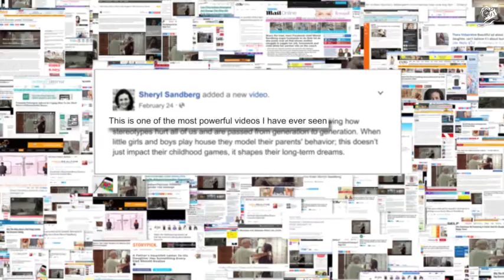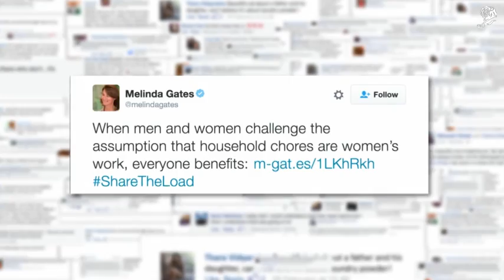Dads ShareTheLoad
BBDO India ask Dads to ShareTheLoad for P&G's Ariel Matic - the entry is a Glass Lion winner at Cannes Lions International Festival of Creativity 2016